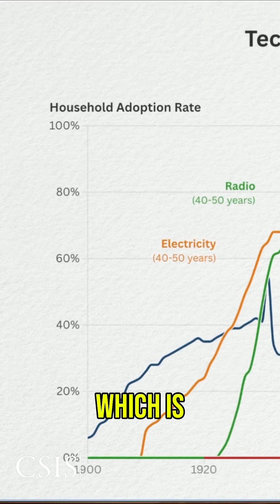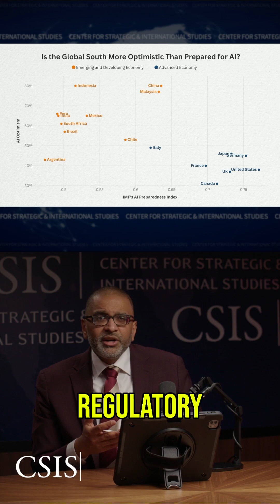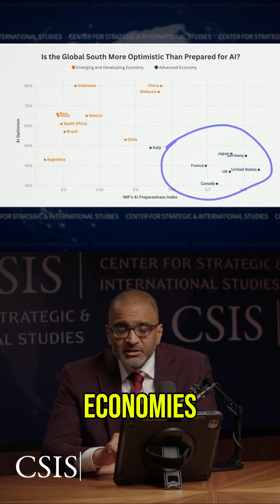The Golden Opportunity for American AI | Betting on America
Navin Girishankar recaps his conversation with CSIS Trustee and Vice Chair and President of Microsoft Brad Smith on AI's Golden Opportunity from the Betting on America podcast.